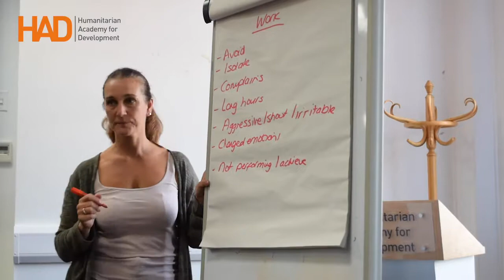Mental Health First Aid Course (MHFA)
Just as physical first aid requires early intervention to stop it developing into a more serious issue, so does mental health. In fact, the earlier the intervention in respect of mental health, the greater the likelihood of promotion of recovery.

Attending this interactive, highly engaging and participative two day course will give you the skills and knowledge required to be prepared for any scenario.